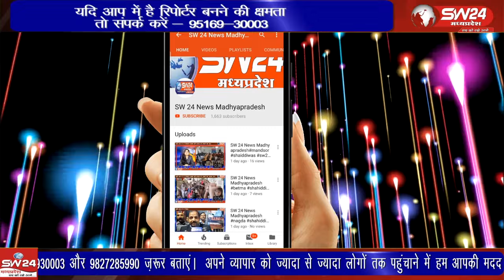टेक्नोलाजी ने आज बड़ी से बड़ी कल्पनाओं को छोटा बनाकर इस जगत को चंद्रमा पर पहुंचा दिया है।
टेक्नोलाजी ने आज बड़ी से बड़ी कल्पनाओं को छोटा बनाकर इस जगत को चंद्रमा पर पहुंचा दिया है। इसने संचार, परिवहन, उत्पादन, शिक्षा, स्वास्थ्य द्वारा मानव जीवन को सुलभ और आरामदायक बनाया है।